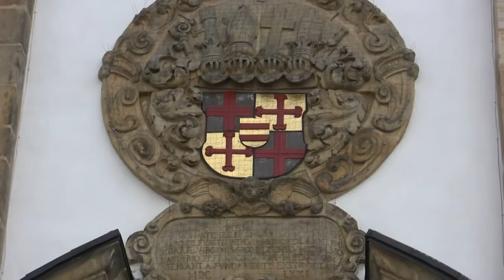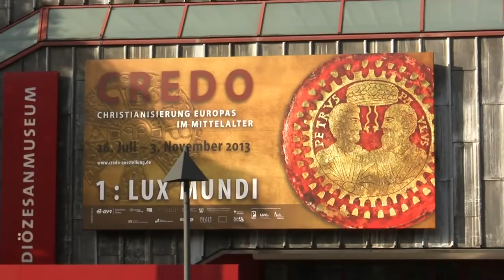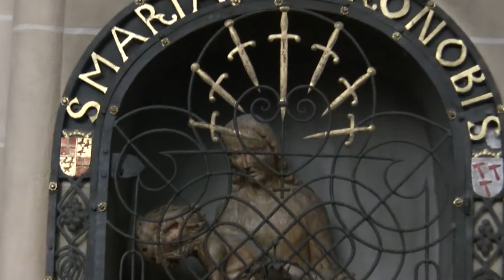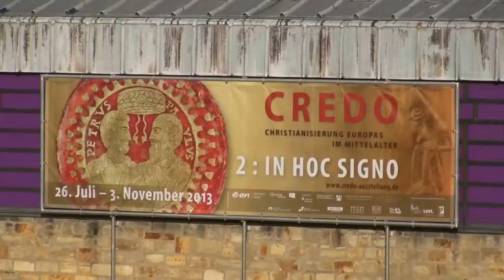CREDO · Christianisierung Europas im Mittelalter: Ausstellung an drei Orten in Paderborn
Impressions of the places of the exhibition "CREDO · Christianisation of Europe in the Middle Ages" from 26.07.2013 to 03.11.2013 at the Archbishops Diocesan Museum, the Museum in the Royal Palace and the City's Gallery at the Abdinghof in Paderborn: Franciscans' Monastery, Palace of the Archbishop, Diocesan Museum, Cathedral, Museum in the Royal Palace, Abdinghof Monastery.

Impressionen der Schauplätze der Ausstellung "CREDO · Christianisierung Europas im Mittelalter" vom 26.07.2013 bis 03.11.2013 im Erzbischöflichen Diözesanmuseum, Museum in der Kaiserpfalz und Städtischen Galerie am Abdinghof in Paderborn: Franziskanerkloster, Erzbischöfliches Palais, Diözesanmuseum, Hoher Dom, Museum in der Kaiserpfalz, Abdinghof-Kloster.

Wie wurde Europa christlich? Diese extrem komplexe Geschichte über mehr als 1400 Jahre voller Konflikte stellt nun eine Riesen-Ausstellung mit 800 Objekten in drei Museen faszinierend anschaulich dar -- samt seltenen Einblicken in heidnische Kulte.